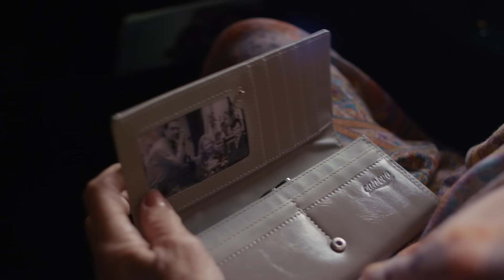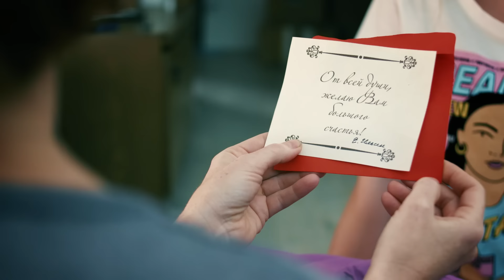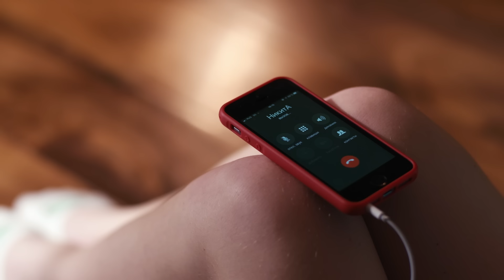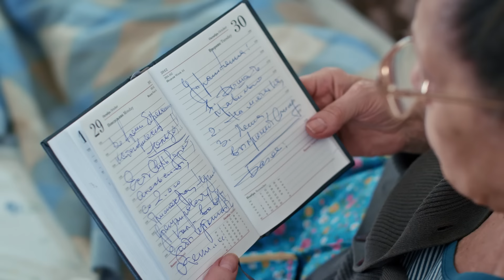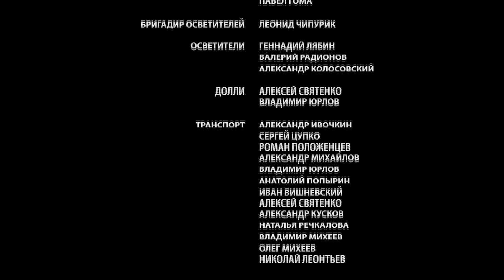▶️ Новый муж - Все серии - Мелодрама | Фильмы и сериалы - Русские мелодрамы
Новый муж Все серии серия смотреть онлайн (мелодрама)
💬 О ФИЛЬМЕ НОВЫЙ МУЖ ⏷
Новый муж
Тамара Волина приехала в Москву из деревни, поступила в Университет и на первом курсе вышла замуж за сына профессора. Но брак не принёс девушке счастья: муж оказался ревнивцем и пьяницей, и устроил Тамаре и их дочке Насте ужасную жизнь.
Настя выросла под пьяные крики отца и звон разбитой посуды, видя страх Тамары. Из-за постоянных скандалов дома, Настя не справлялась с учёбой, и однажды Тамару вызвал директор школы – Евгений Павлович Ильин. Рядовой разговор обернулся настоящей драмой и повлёк за собой неожиданные последствия для героев.
Год: 2018
Сценарий: Ганна Оганесян-Слуцки
Режиссер: Владимир Устюгов
Продюсер: Александр Кушаев, Ирина Смирнова
Оператор: Степан Бешкуров
Жанр: мелодрама
Количество серий: 4
Актёры:
Ксения Кутепова, Сергей Маховиков, Марат Башаров, Светлана Немоляева, Ёла Санько